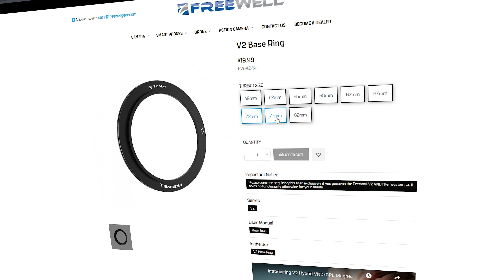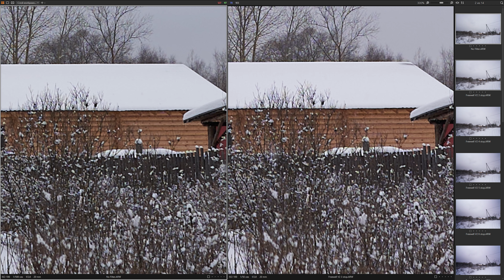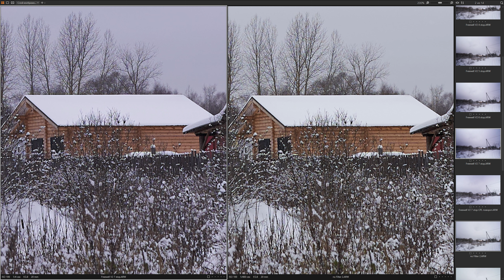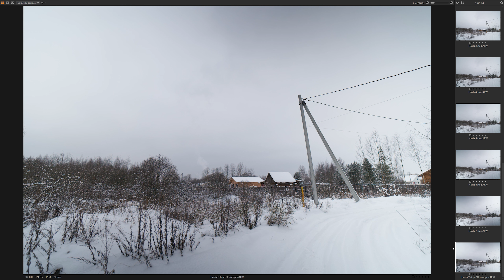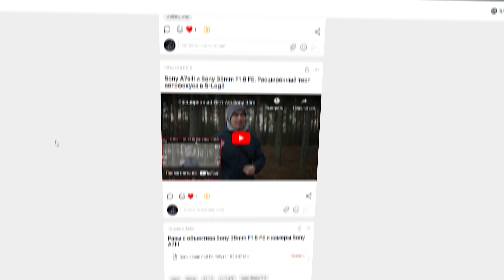Freewell VND/CPL 3-7 Stop V2 + Glow Mist 1/4. Дорого, богато, но годно ли?